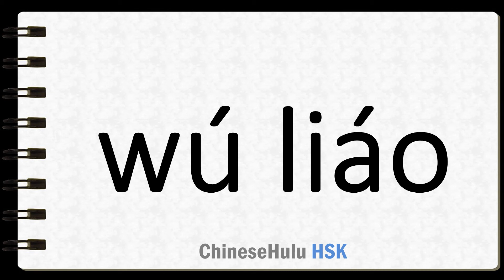How to Say nonsense in HSK Chinese